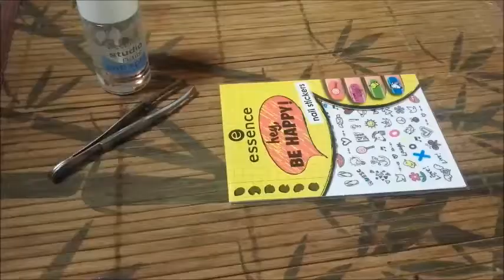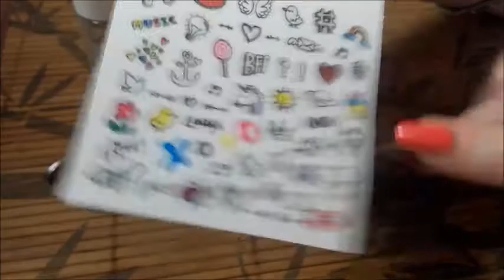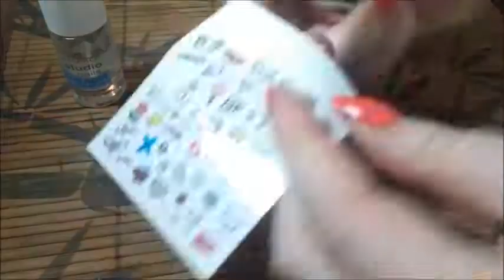Essence Sticker+Lack | Gina's Welt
Hey ihr süßen
Ich zeig euch die Nailstickers von Essence mit dem Matt Nagellack von Essence.
Ihr könnt allerding auch ganz andere Sticker benutzen.

Wie ihr auch sehen könnt hab ich ab heute ein neues Intro :) Ich hoffe es gefällt euch :)

Viel Spaß
Eure Gina
Kisses&Hugs